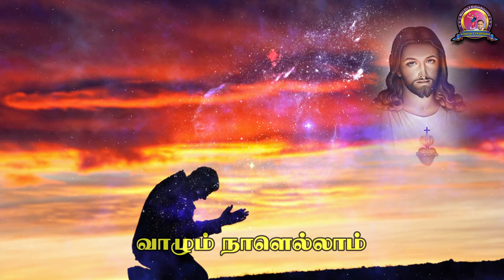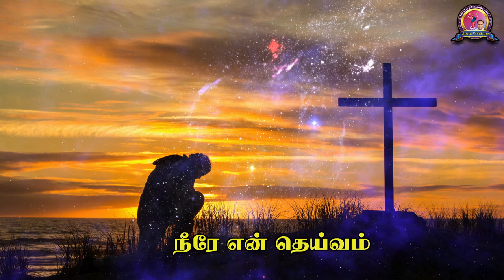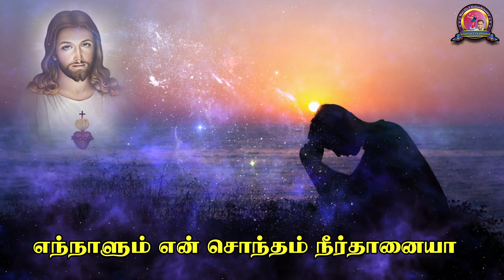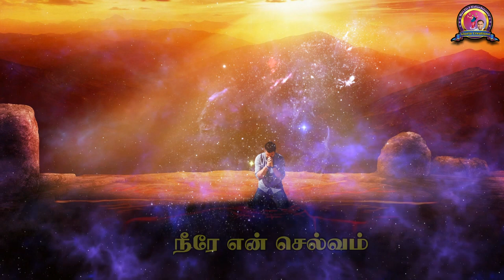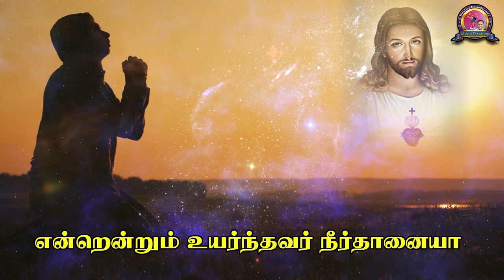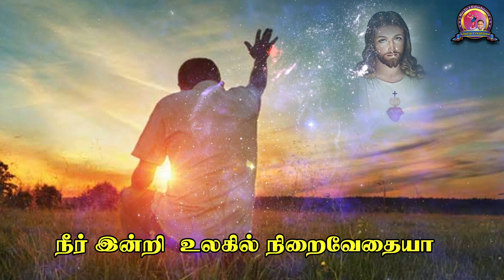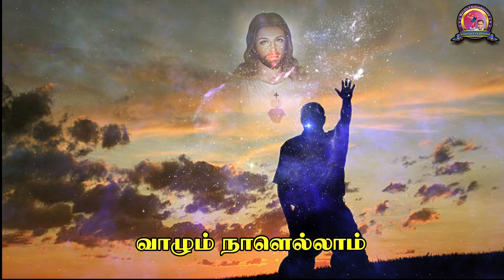GLORIA CREATIONS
GLORIA CREATIONS ( Christian Devotional Songs )
Rev.Dr.F.Kulandaisamy, Switzerland